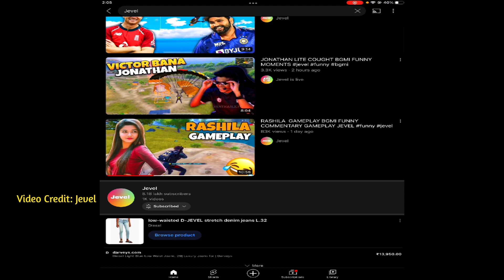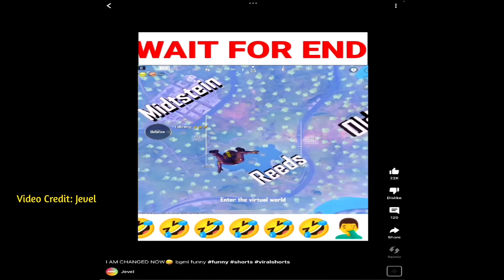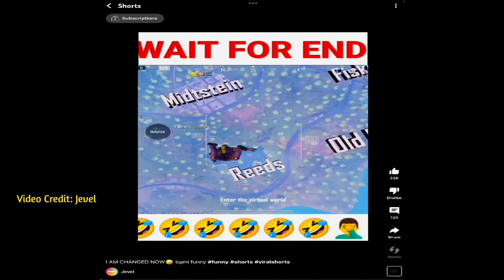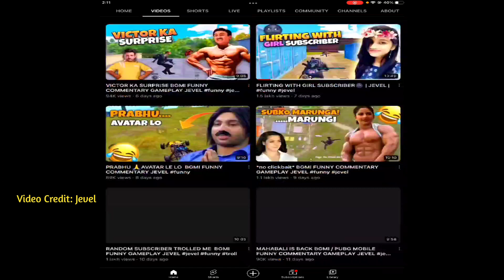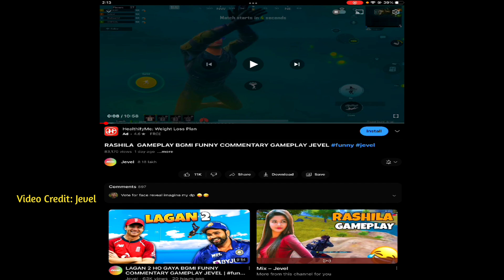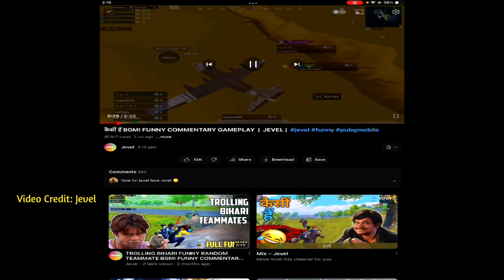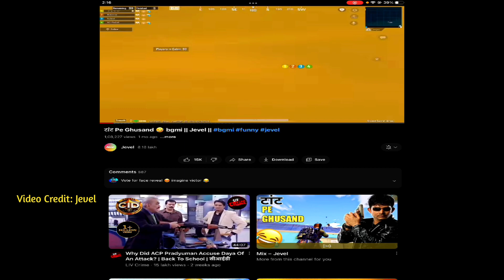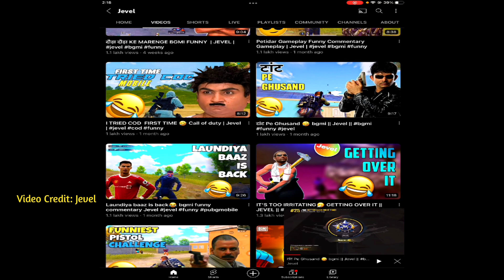MY FIRST REACTION ON @Jevelu 'S VIDEO | AAROHI REACTS 😍